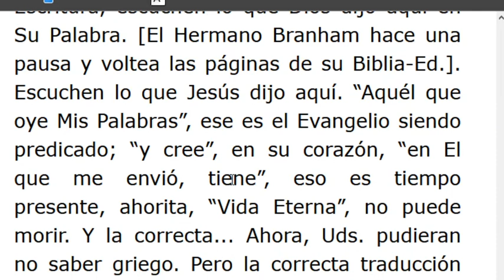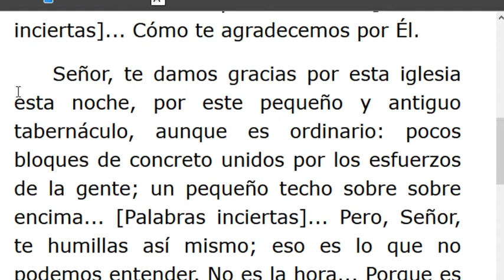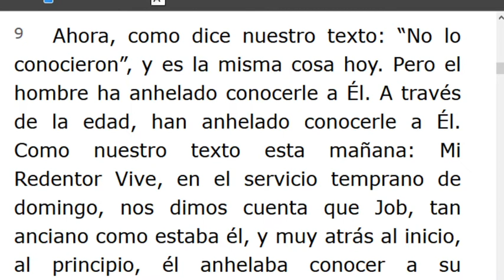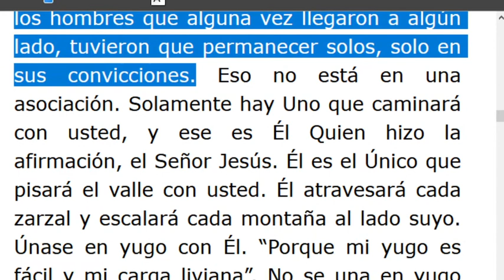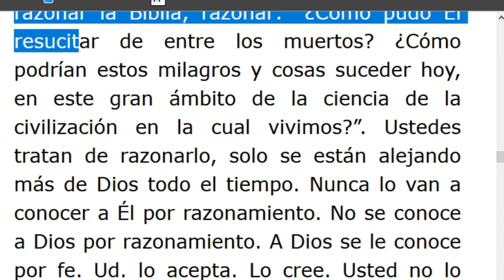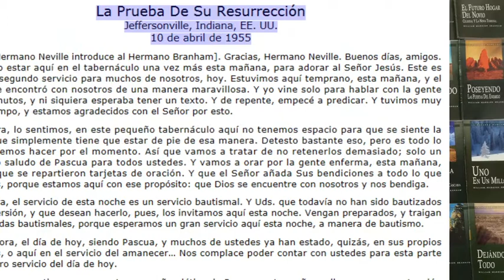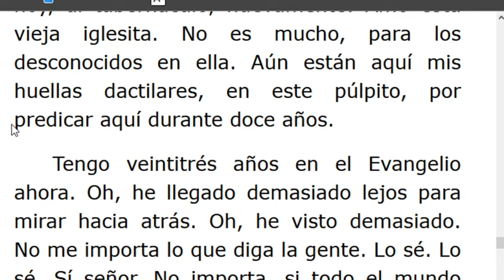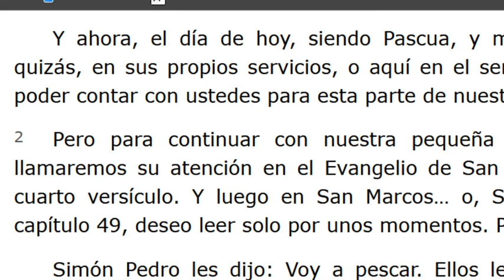LECTURA DE LOS MENSAJES DEL PROFETA !!ELIAS!! WILLIAN MARRION BRANHAM DESDE EL AÑO 1947 Hasta1965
J e r e m i a s   50:
28. VOZ DE LOS QUE HUYEN  y ESCAPAN DE LA TIERRA  DE BABILONIA, PARA DAR EN SION LAS NUEVAS DE LA  RETRIBUCIÓN DE JEHOVÁ NUESTRO DIOS, DE LA VENGANZA DE SU TEMPLO.
=== INICIA : COMPAÑERISMO  POR REDENCIÓN -55-0403..Parrafo: 76...TERMINA Párrafo: 88...
=== INICIA: ORACION -55-0410E. TERMINA Párrafo: 1..
=== INICIA: LA PRUEBA DE SU RESUREECCION -55-0410M...TERMINA Párrafo: 67..